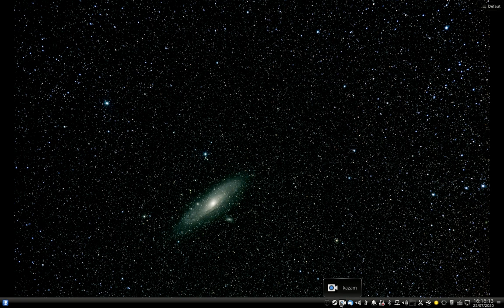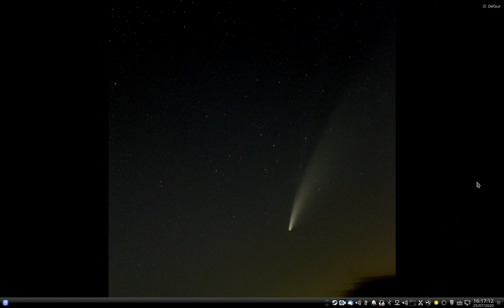Mon bureau sous Debian - GNU/Linux - KDE - Plasma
Et je suis sous Debian depuis 2011 / et sous Linux depuis 2001.